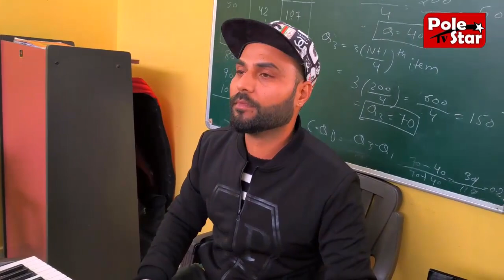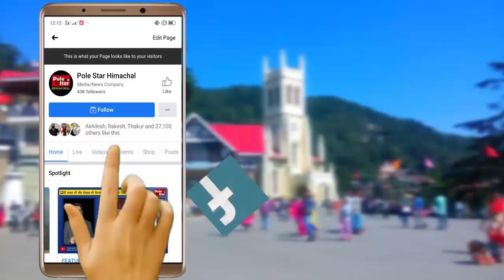हिमाचल के लोग गीतों का भविष्य सुनहरे हाथों में है | School Girls & Boys singing Pahadi Folk Songs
हिमाचल के लोग गीतों का भविष्य सुनहरे हाथों में है | School Girls singing Pahadi Folk Songs